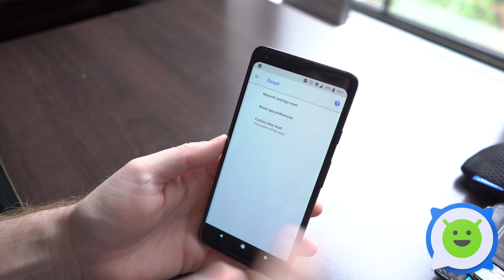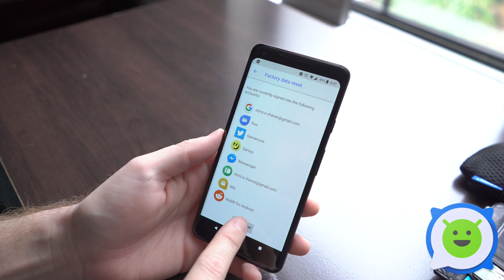Pixel 2 XL: How To Hard Reset / Restore Factory Settings